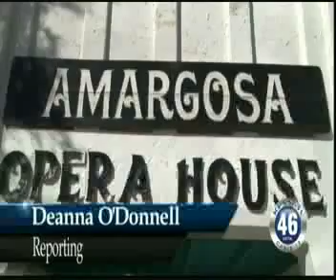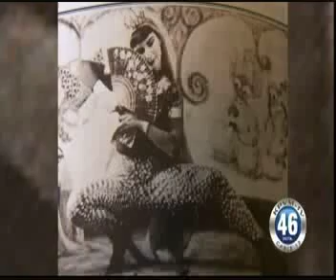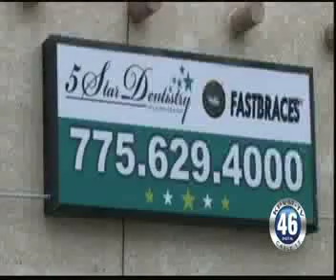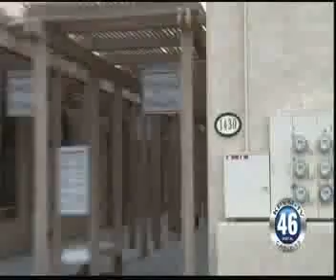02/13/14 NEWS 46 1 OF 2